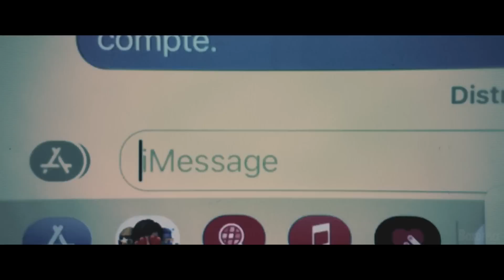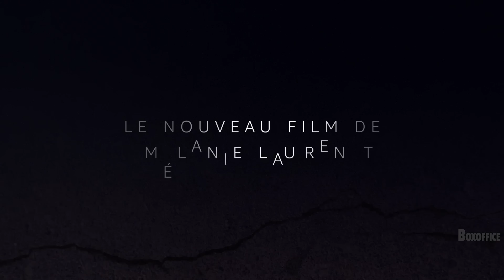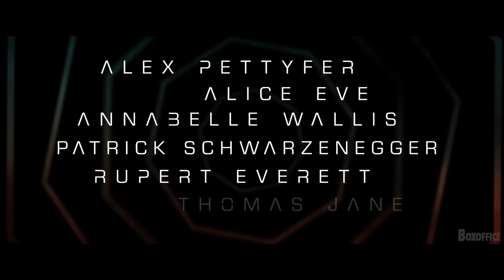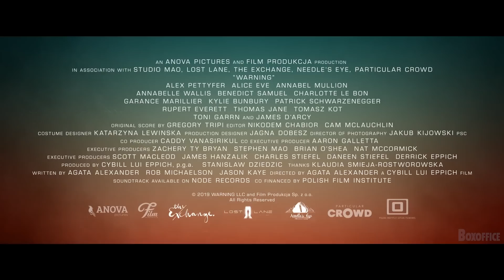NOUVELLE BANDE ANNONCE 2021 (Nouveautés de la Semaine #32)